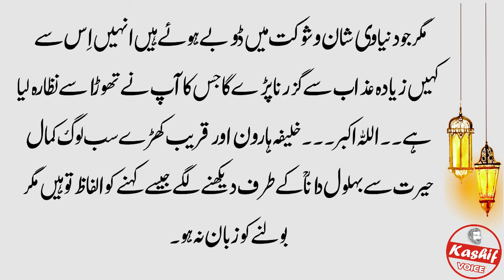Behlol Dana aur garam aag| Story Of Behlol Dana In Urdu Episode 25 | Hazrat Behlol Ka Dilchasp Waqia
Label : Kashif Voice
Editor : M.Ali